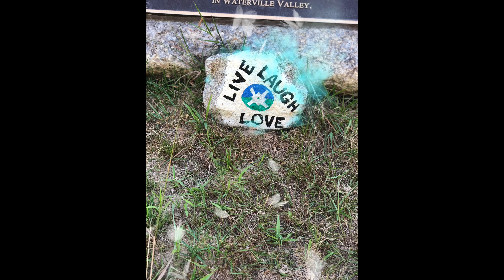Monday-Monday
Cool and nice Monday